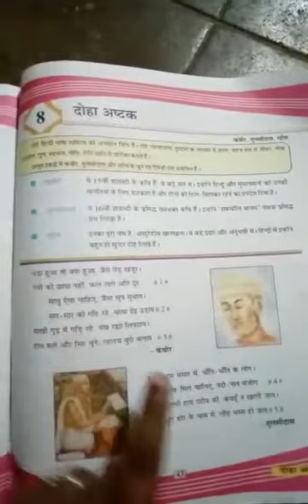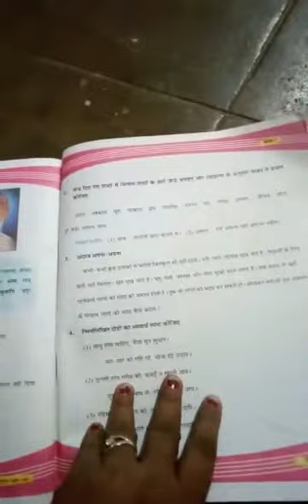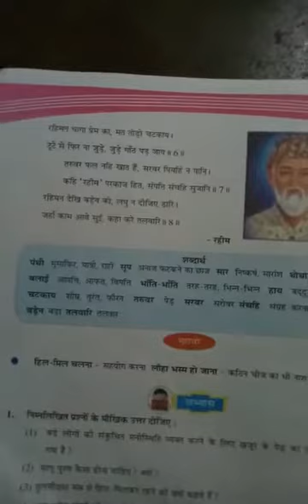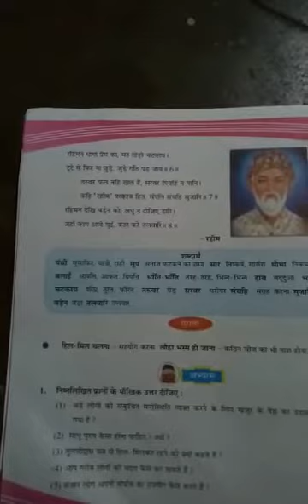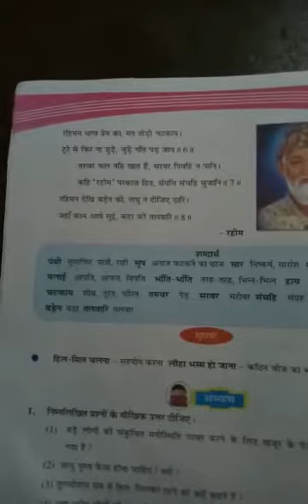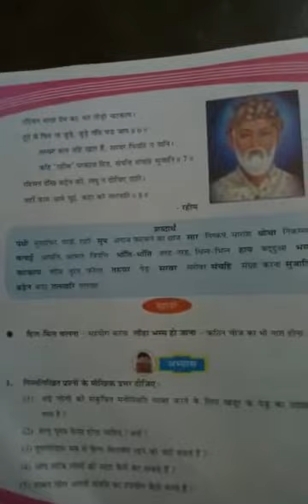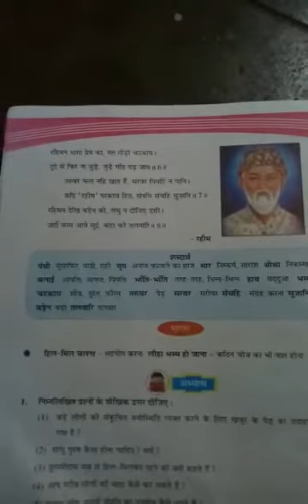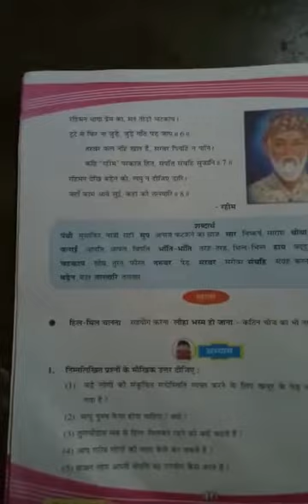ધોરણ-7 , હિન્દી, પાઠ-8